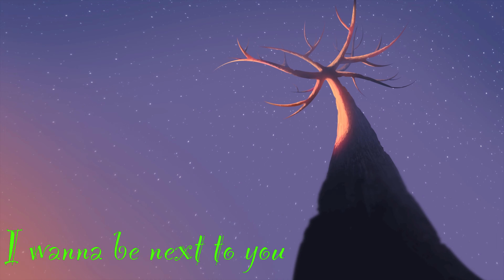Papirey - Fallin 4 you